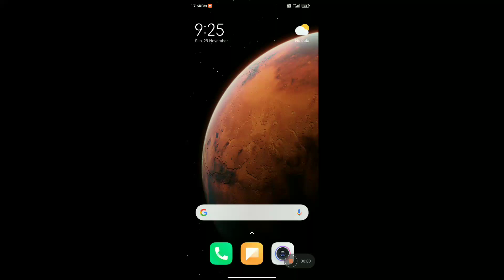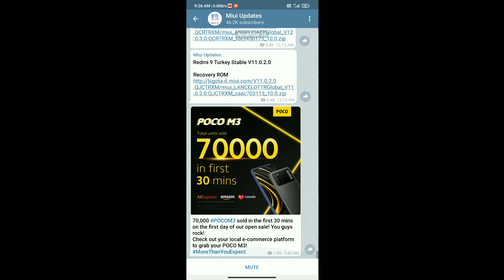MIUI 12 New Update 😍 Redmi 9A, Redmi 9, Redmi 8a Dual, Redmi Note 9, Redmi 9C, POCO M3 & More.......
Title :- MIUI 12 New Update 😍 Redmi 9A, Redmi 9, Redmi 8a Dual, Redmi Note 9, Redmi 9C, POCO M3 & More.

Hello friends eash video me hamne apko bataya hai ki 27, 28 and 29 date ko kon kon sa devices me New Update Rollout kya gya hai puri jankari dya hu aur download link bhi dya hu agar aap ko koi bhi problem hai to jarur comment kare.

POCO M3 MIUI 12 New Update